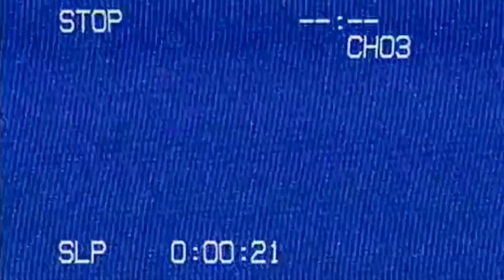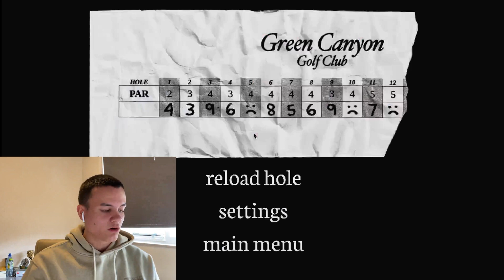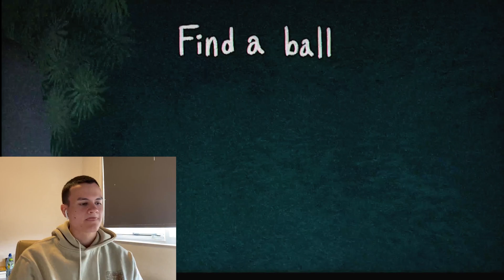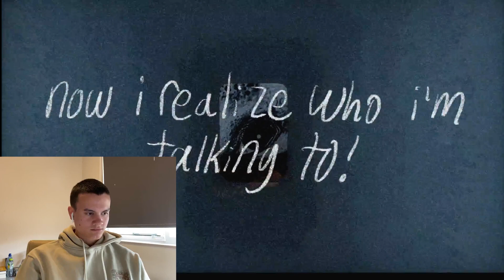STAY OUT OF THE DARK! - Greener Grass Awaits #3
Part 4 of this game is coming soon, if you are interested.

Despite all of the thing i say, I actually quite enjoyed playing this game.